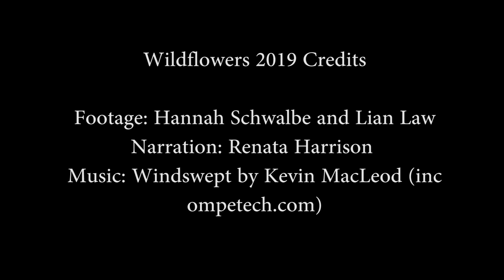Wildflower Bloom 2019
The 2019 wildflower bloom has begun in Joshua Tree National Park. Here is how to safely view the wildflowers while protecting the park's natural resources!